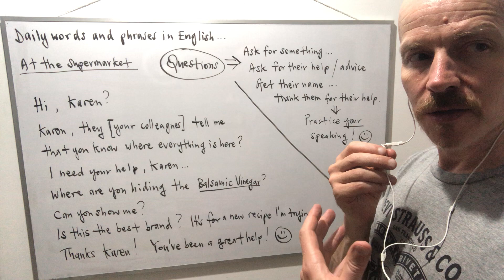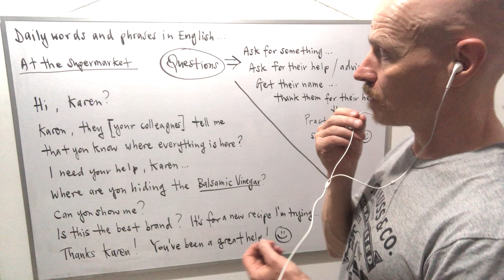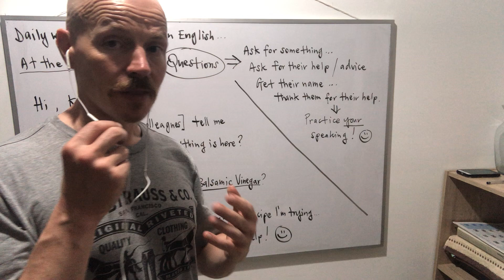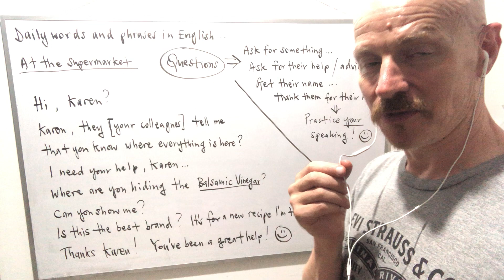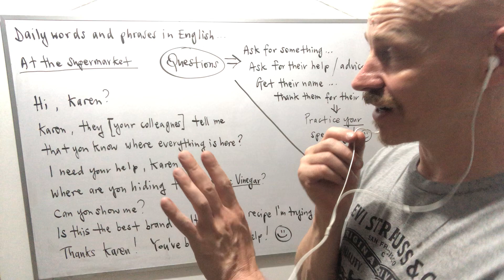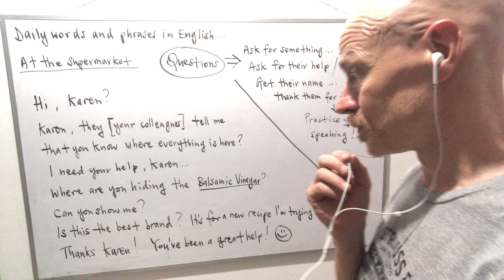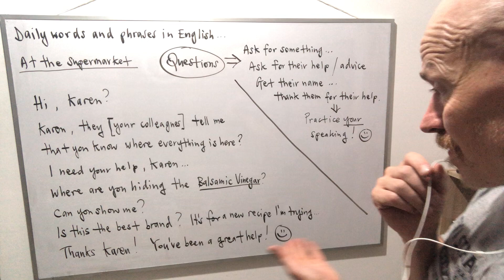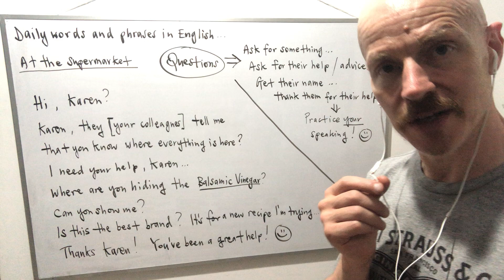Daily words and phrases in English… questions to ask at the supermarket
Try this next time you’re out shopping… it will you get over your fear of speaking 😃 … and you’ll find something useful (it doesn’t HAVE to be Balsamic vinegar, of course!)

Cheerio for now! Graham 🇨🇴❤️🤩